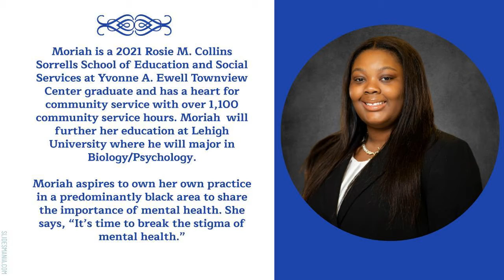2021 McDaniel Family Endowment Scholarship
Congratulations to the 2021 McDaniel Family Endowment Scholarship Recipient Moriah Collins Sorrells